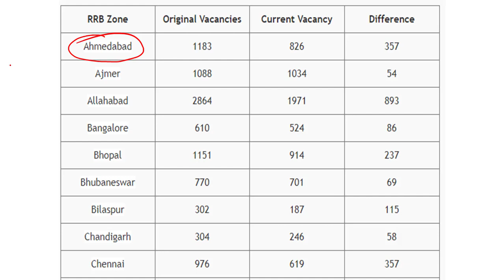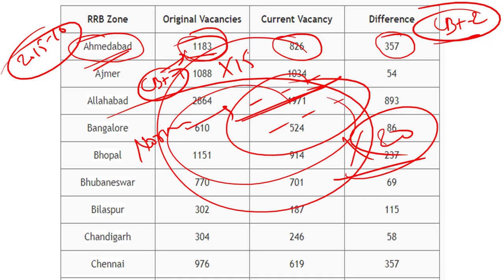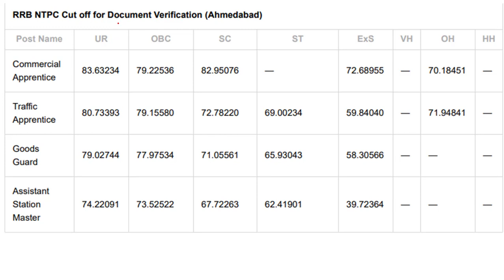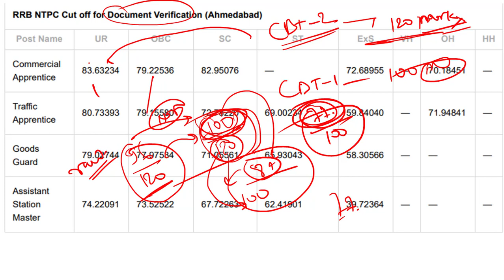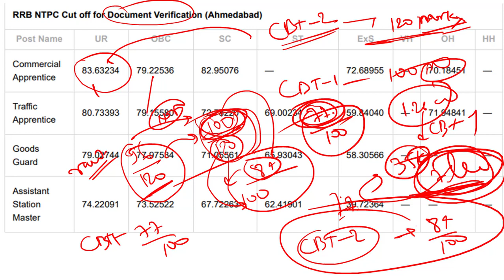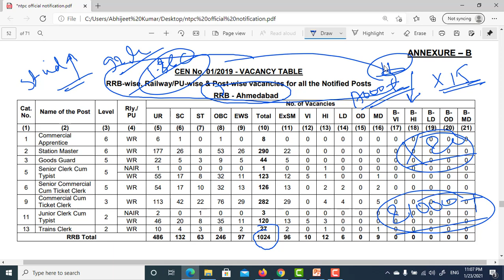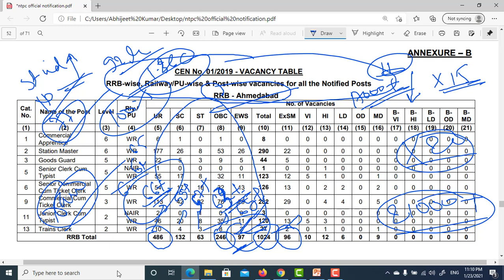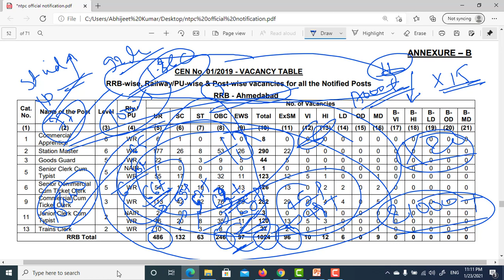RRB AHMEDABAD ZONE NTPC cbt1 EXPECTED CUTOFF | CBT1 में RAW MARKS कितने होने चाहिए | Zonewise cutoff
for RRB NTPC/GROUP D Complete Course PDF, Online Test Series & Video Lectures - Download APP

NTPC Telegram Group Link -

NTPC CBT1 EXPECTED CUTOFF -

🔥TOP | Part - 1 | प्रमुख कंपनियों के CEO 2021 | Famous Companies and CEO name | Current affairs 2021

🔥TOP | Part - 2 | प्रमुख कंपनियों के CEO 2021 | Famous Companies and CEO name | Current affairs 2021